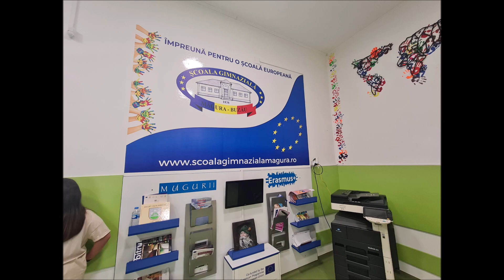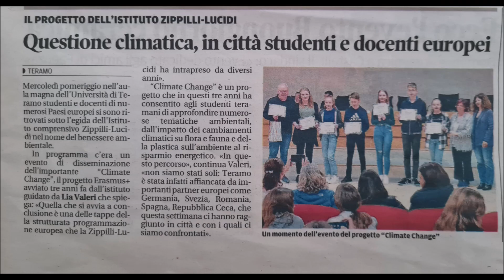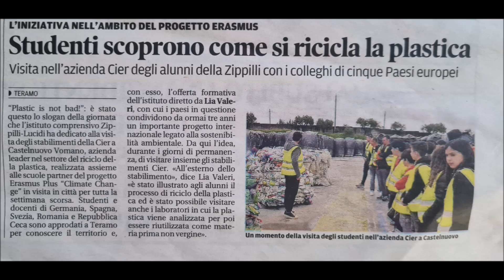erasmus final act